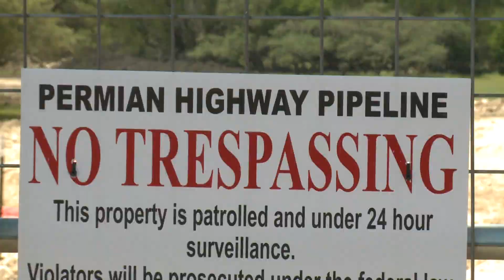Landowners in Blanco share concerns about runoff from Permian Highway Pipeline construction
Landowners in Blanco have concerns about runoff coming from nearby construction of Kinder Morgan's Permian Highway Pipeline through the Texas Hill Country.  Story shot, written and edited by Alyssa Goard.